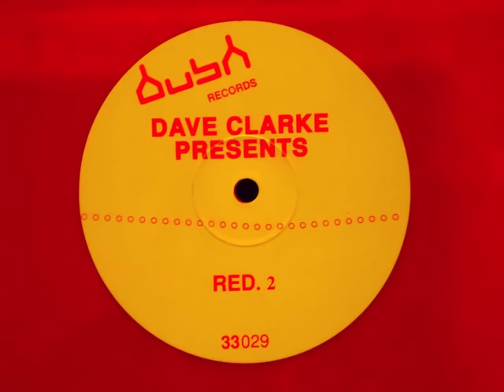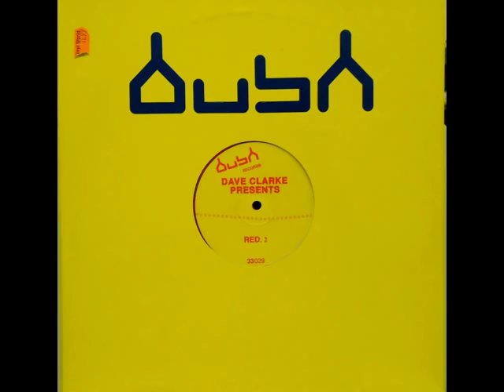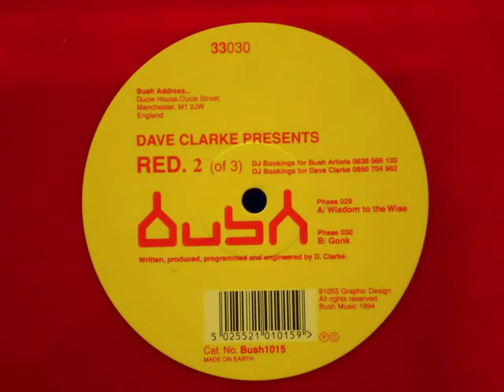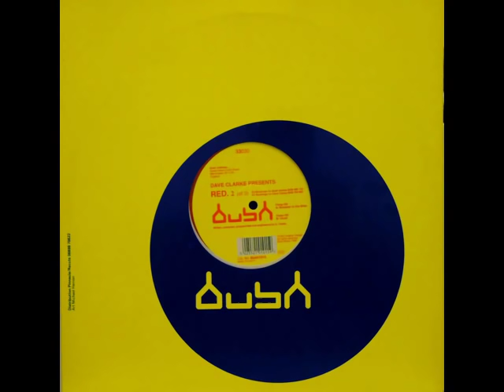Dave Clark RED. 2 Wisdom to the Wise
Dave Clark  RED. 2
Wisdom to the Wise
DuBa Records Cat.No.Bush 1015
1994